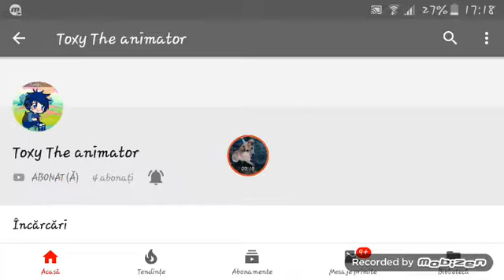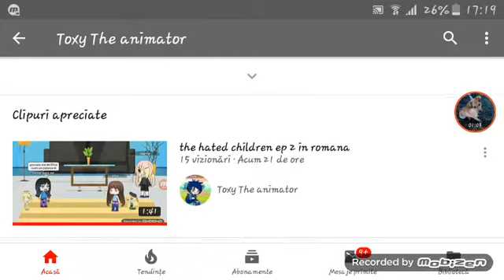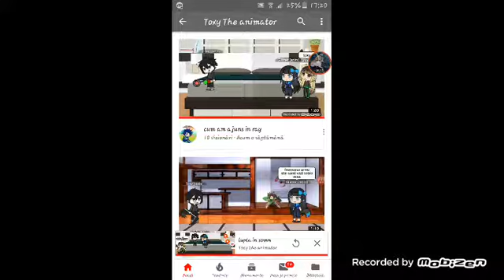Promovare Toxy the animator (special 15 ab)